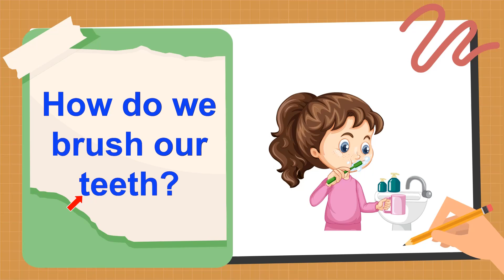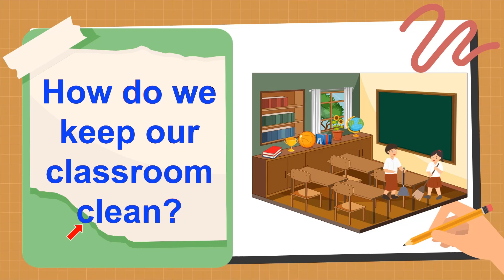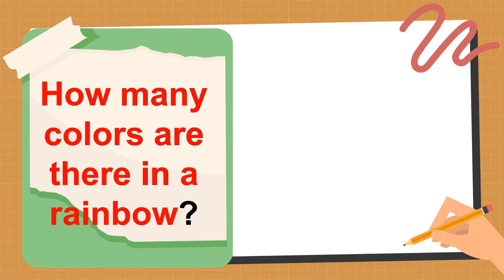'How' Sentences with Hindi Meaning | Sight word 'How' | Practice Reading English Sentences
🌟 Ready to make your child learn and read english sentences. Join us in our latest video of 'How' sentences, paired with their Hindi meanings! 📝🌐
 These sentences are very easy to understand and learn. Learn English by repeating sentences after me.

Practice sentences for english pronunciation
how to understand english sentences in hindi
simple sentences for reading practice
spoken english reading practice
english to hindi reading practice

shine-o-kids

Category - Education